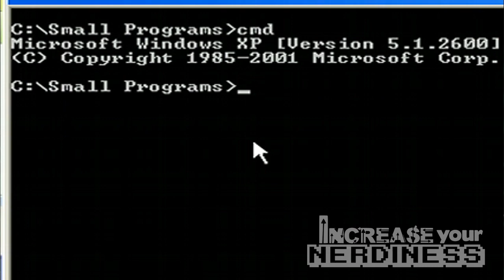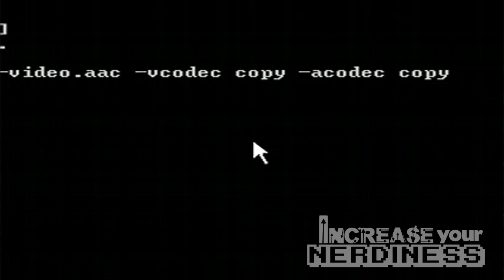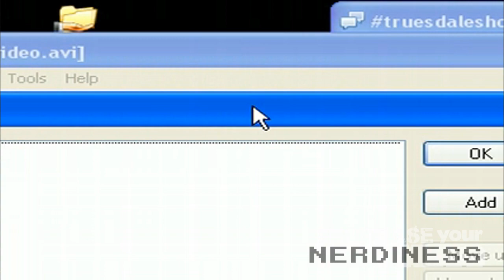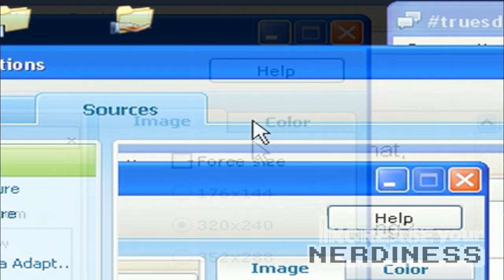Avoiding Rendering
Episode 0 of the Increase Your Nerdiness podcast. Learn how to skip the rendering step to take excerpts from videos, or composite separate clips together.

Tools mentioned: ffmpeg, VirtualDub, Yamb. Other great tools (though not specifically mentioned here) are DGIndex, Cutterman, Mpg2Cut2, and MP3Cutter (for taking excerpts from MP3's).